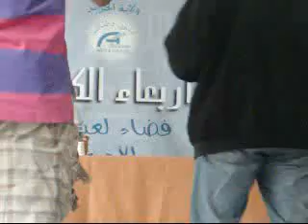عبد اللطيف عليانLatif du groupe DUOS ARTS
عبد اللطيف عليان في أربعاء الكلمة يقدم كتيبه - عالم..وعالم آخر- تحت استضافت الشاعرة فوزية لارادي يوم الأربعاء23ماي2012